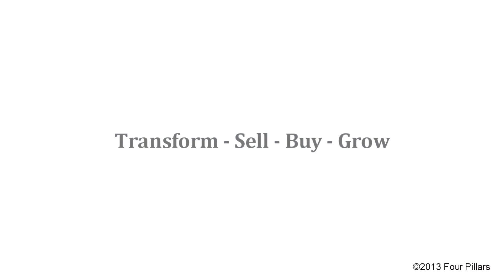Selling to Procurement - Building Successful Relationships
Anderson Hirst and David Atkinson discuss how working to Procurement's agenda is, for strategic account managers, the key to productive and collaborative relationships.